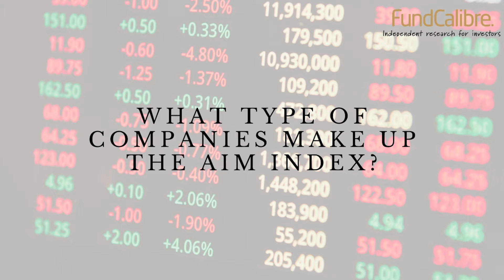What type of companies make up the AIM index?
Eustace Santa Barbara, co-manager of the IFSL Marlborough Special Situations fund, breaks down the AIM market, in which around 60% of the fund is invested. Eustace explains which types of companies are listed on AIM, the London Stock Exchange’s junior market, highlighting one example of a holding within the fund.

To learn more about the IFSL Marlborough Special Situations fund please